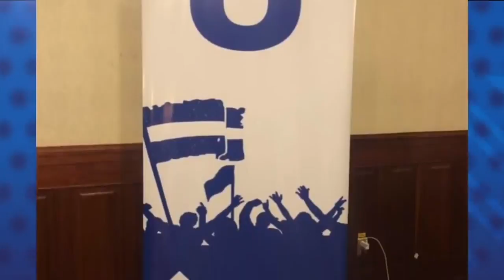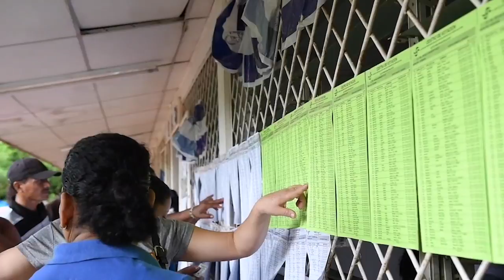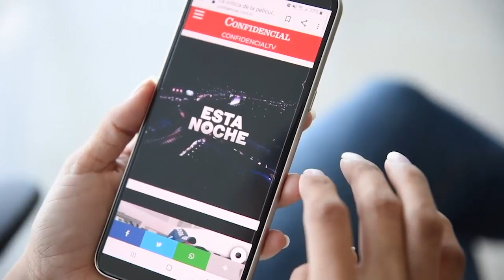Carlos F. Chamorro: En 2020 vienen tiempos duros, pero serán días mejores